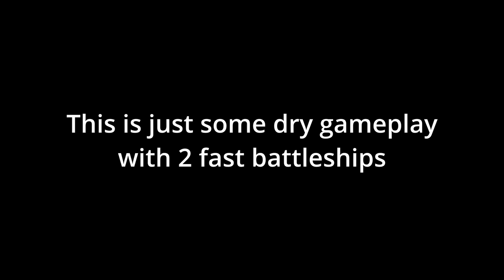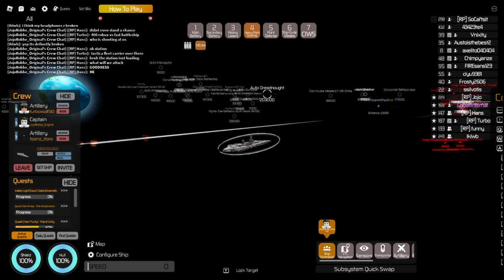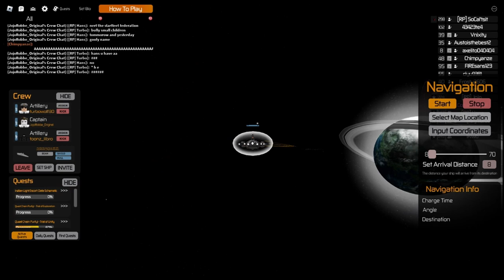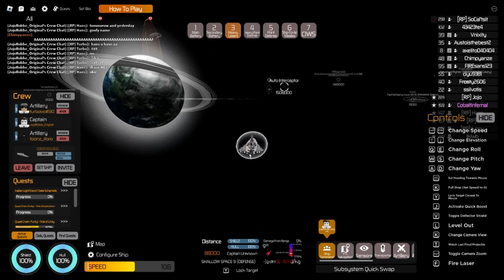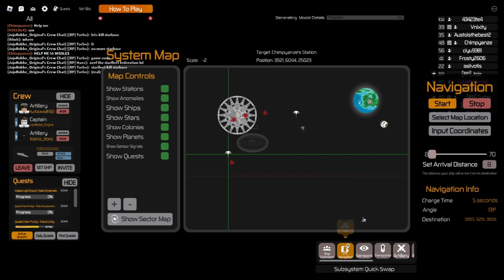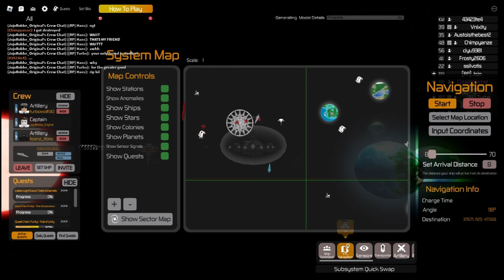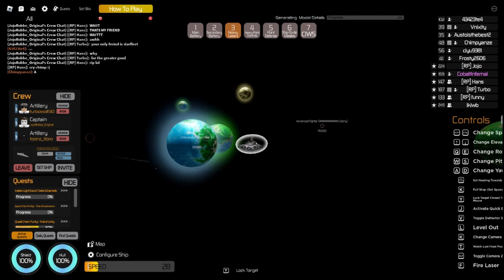starbase fast battleship gameplay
this is just some fast battleship gameplay